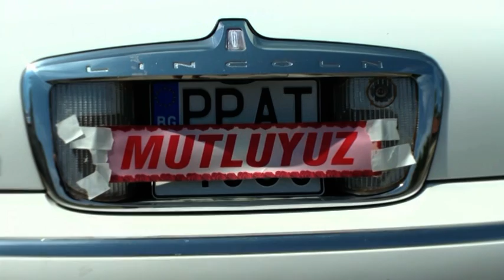Meco-Yasenovec dugun toreni 2013 DVD 1-0